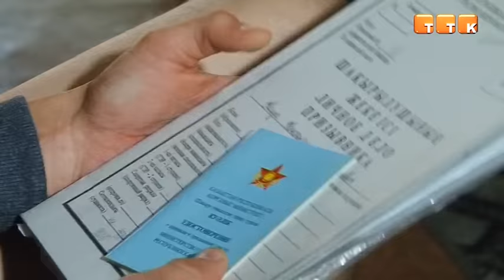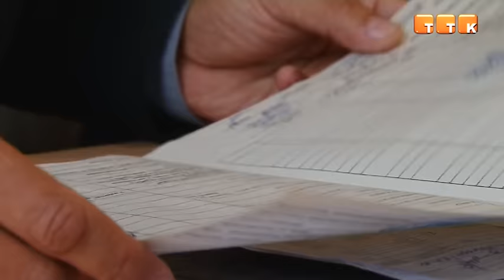В Темиртау стартовал осенний призыв на срочную воинскую службу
По предварительным прогнозам, этой осенью ряды вооруженных сил республики пополнят порядка 100 темиртаусцев, которым предстоит не только защищать рубежи нашей родины, но и и пополнить ряды Министерства обороны и национальной гвардии.